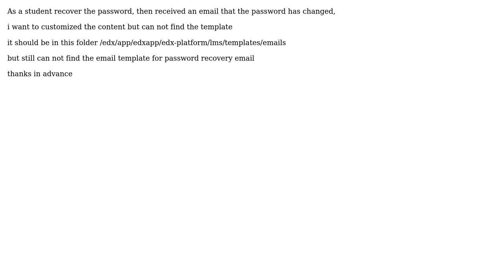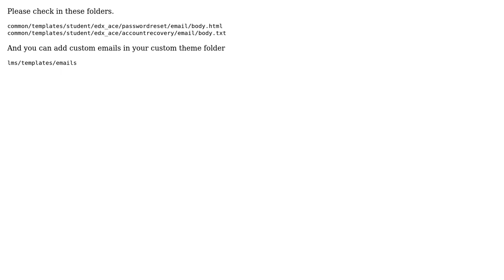How to change email template on openedx?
With thanks & praise to God, and with thanks to the many people who have made this project possible! | Content (except music & images) licensed under CC BY-SA | Music | Images & others | With thanks to user Leonord Lim user Isanka Wijerathne and the Stack Exchange Network Trademarks are property of their respective owners. You are responsible for your own actions.